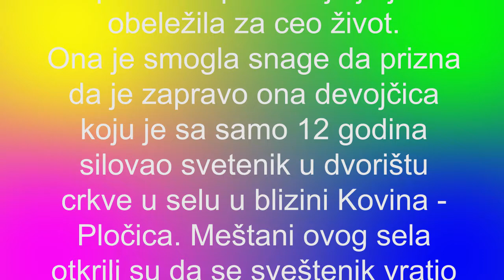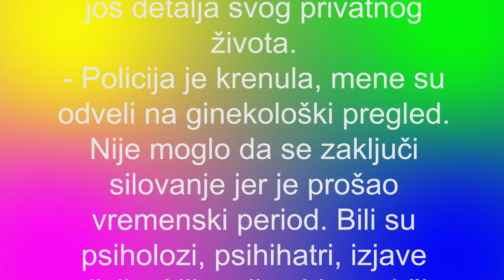UZBUNA U SELU PLOČICA Meštani videli sveštenika koji je SILOVAO Viktoriju